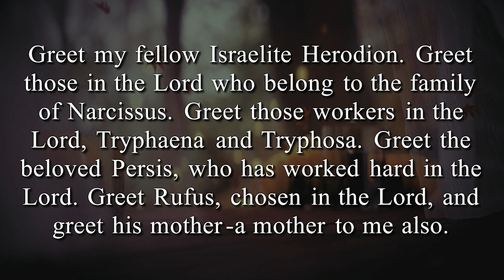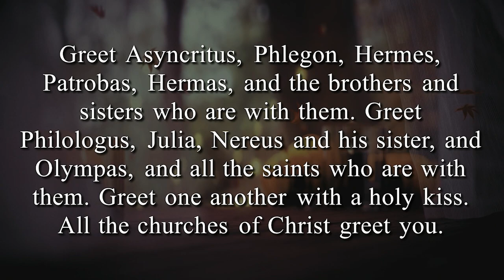November 19th, 2023 - First Christian Church Message: Thanksgiving, Madisonville, Ky.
November 19th, 2023 - First Christian Church Message: Thanksgiving, Romans 16: 1-16, Rev. Kara Foster, Madisonville, Ky.

Our Church is a place for...

Friendship
Nothing quite compares to the joy of Christian friendship. This circle of care is ever widening. Come let us stretch it to include you as well.

Learning
To us, studying the Bible is vital because it not only instructs us intellectually, but also guides us spiritually. Learning its truths is a thrilling adventure.

Enrichment
For every person at every age level we offer a wealth of opportunities — special programs and ministries for children, youth and adults which fill the church calendar.

Service
Just as Jesus Christ came “not to be ministered unto, but to minister…” we accept our responsibility to reach out in service to others. This applies both within the church family and outside our fellowship.

Worship
Our primary reason for meeting together is to focus our attention on God, giving Him our worship and receiving His blessing and inspiration. Each of these occasions is a special time of spiritual refreshment.

We hope this is what you experience with us and we hope to see you soon.  Come join us in worship this Sunday morning at 1030 College Drive in Madisonville, Ky.

First Christian Church (Disciples of Christ) is a servant church welcoming all persons to the journey of knowing and experiencing God’s love and grace.

We feel called to:
Provide many ways for people to know and be drawn to God.
Reach out to serve all people with love, peace and compassion.
Build, strengthen and nurture the whole Body of Christ.